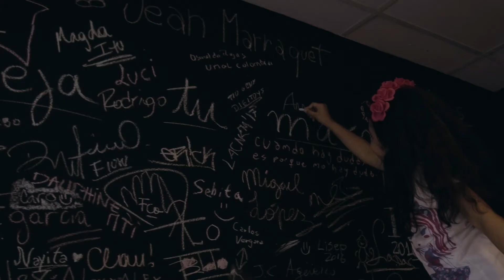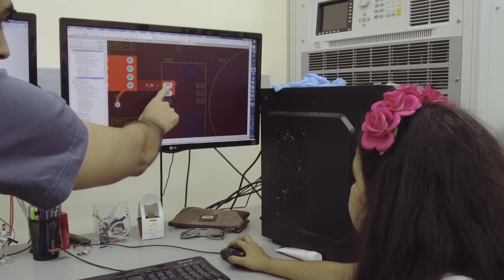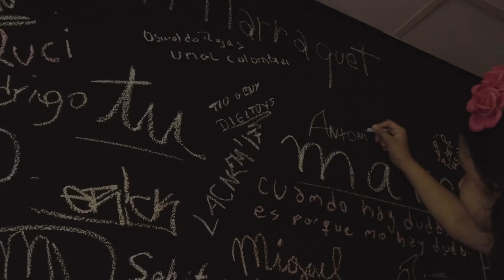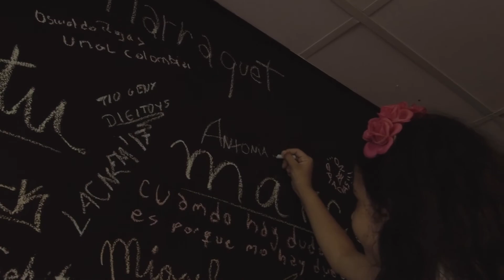5. EXPERIMENTA, CIENCIA DE NIÑOS: ENERGÍA SOLAR, CUIDANDO EL PLANETA(AC3E)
Antonia tiene 9 años, vive en Valparaíso y se preocupa por el cuidado del medio ambiente. En este capítulo visitará a Samir Kouro, científico de la U. Federico Santa María quien trabaja con tecnologías para aprovechar la energía solar, este resolverá sus dudas sobre esta materia.